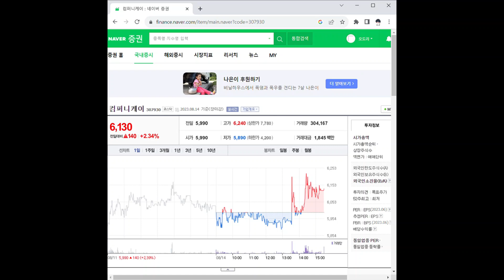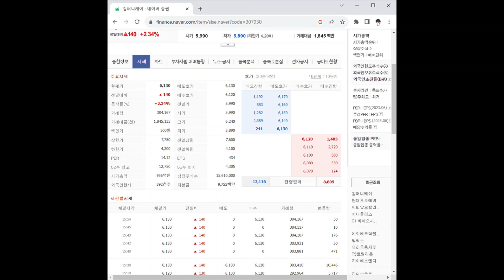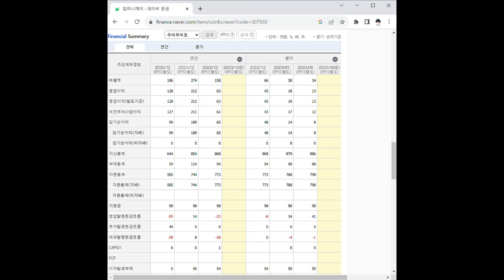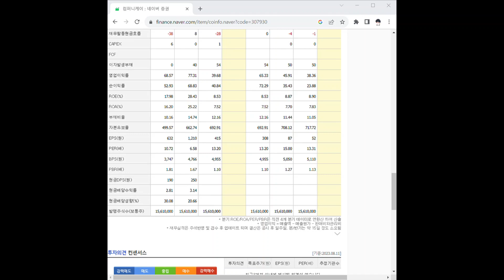307930컴퍼니케이 주가 전망 및 차트 분석